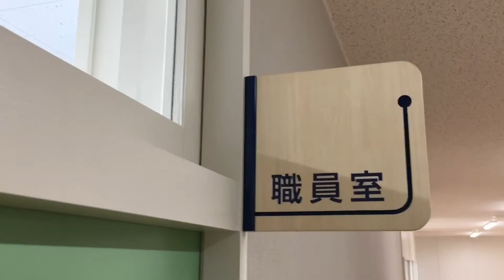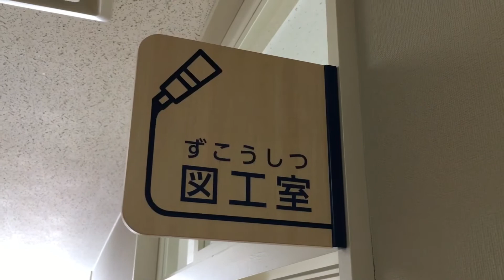風連中央小学校新校舎市民見学会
3学期から新校舎での授業となる、北海道名寄市の風連中央小学校。12月8日に行われた市民見学会で新しくなった小学校の中を見てきました（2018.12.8撮影)。

窓からは、このあと取り壊される元の校舎も見えました。